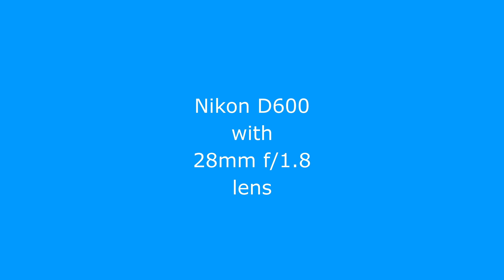Nikon D600 with 28mm f/1.8 lens samples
Sample photos from Nikon D600 with 28mm f/1.8 lens.

Sources:
Sandwell Valley-79 by Andrew Callow

Analysing after the end of the round by karpidis